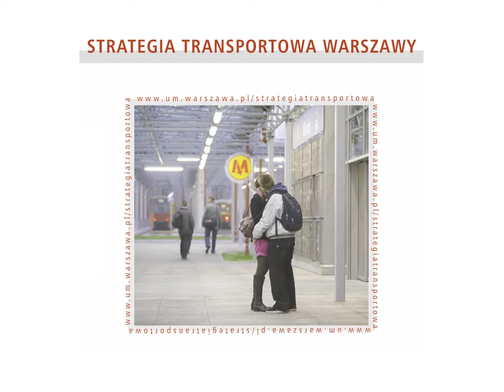Prace modernizacyjne przy Dworcu Gdańskim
Budowa tunelu pieszego łączącego stację metra Dworzec Gdański z peronami Dworca Gdańskiego i wyjściem w stronę Żoliborza